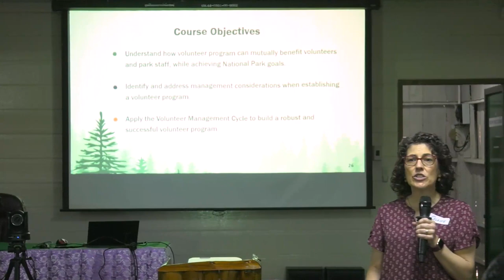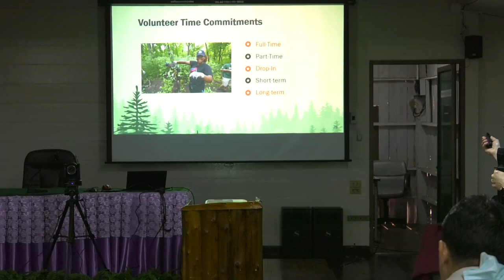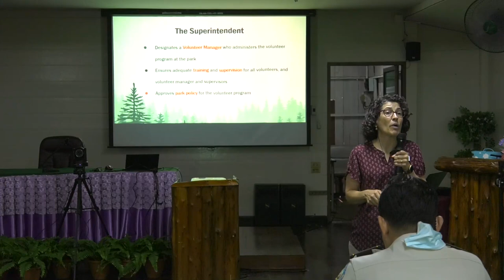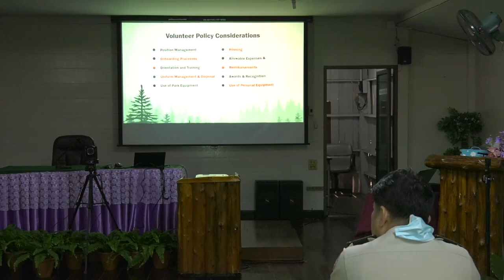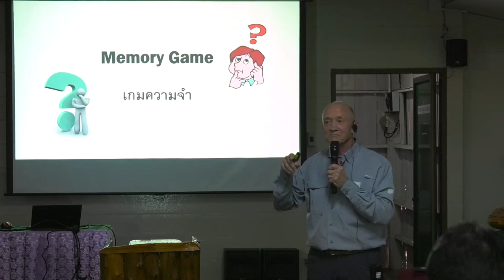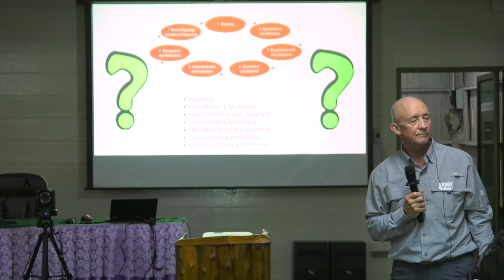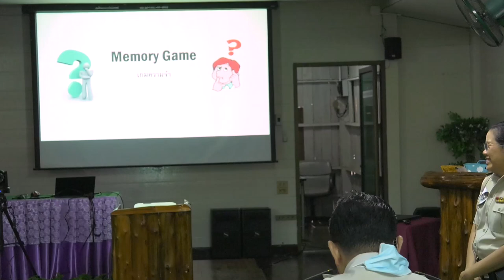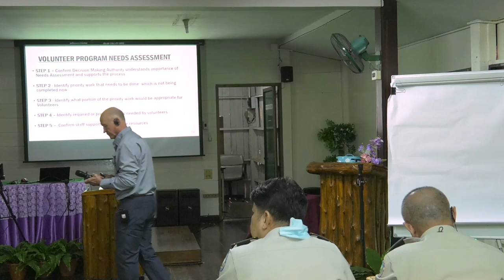การบริหารจัดการอาสาสมัครภายในอุทยานแห่งชาติในระดับสากล (1)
การบริหารจัดการอาสาสมัคร
ภายในอุทยานแห่งชาติในระดับสากล
(สหรัฐอเมริกาและแคนาดา)

Mrs. Celeste Bernado และ Mr.Andy Smith

โครงการฝึกอบรม
หลักสูตร การจัดการระบบอาสาสมัครอุทยานแห่งชาติในระดับสากล (สหรัฐอเมริกาและแคนาดา)
ตามโครงการอุทยานพี่อุทยานน้องร่วมแบ่งปันทรัพยากรและองค์ความรู้(SPARK)
ณ ศูนย์ฝึกอบรมที่ 2(เขาใหญ่) จ.นครนายก